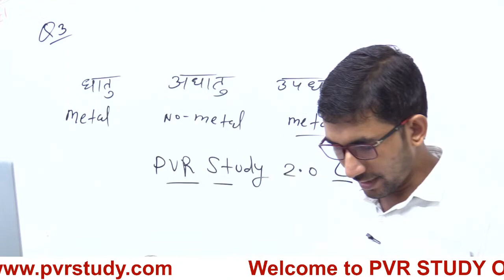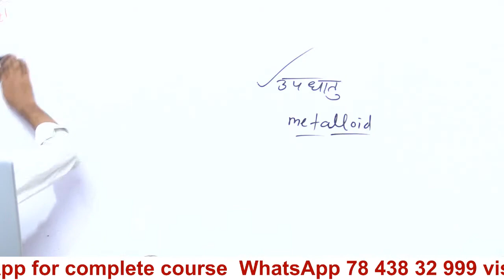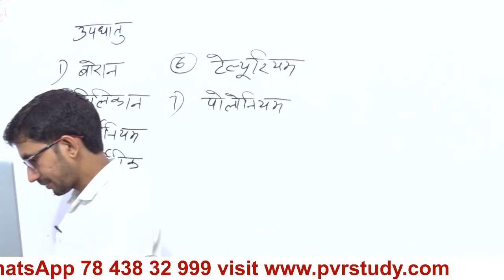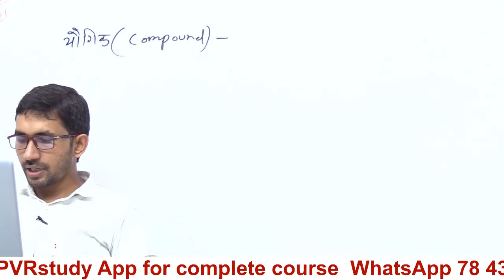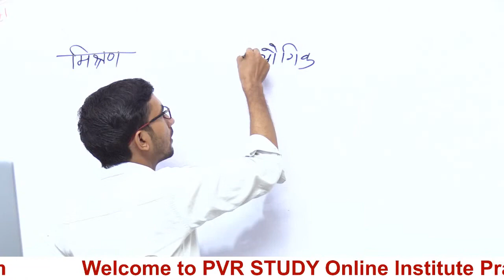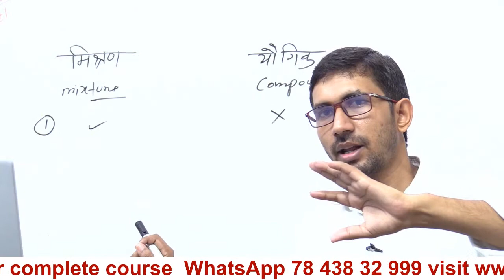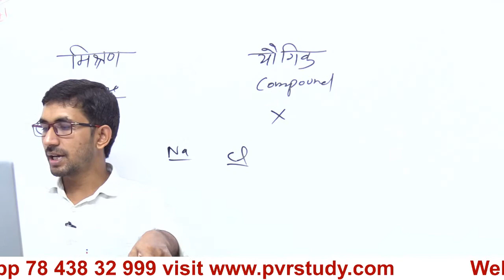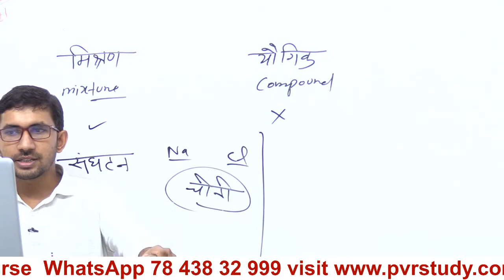क्या हमारे आस-पास के पदार्थ शुद्ध हैं कक्षा 9 | Is matter around us pure in hindi Class 9 Part 14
class 9th science chapter 2 part 2,
कक्षा 9 पाठ 2 क्या हमारे आस-पास के पदार्थ शुद्ध है,
अध्याय 2 क्या हमारे आस-पास के पदार्थ शुद्ध है,
एनसीईआरटी विज्ञान पुस्तक कक्षा 9 अध्याय 2,
कक्षा 9 विषय विज्ञान पाठ 2,
क्या हमारे आस-पास के पदार्थ शुद्ध notes,